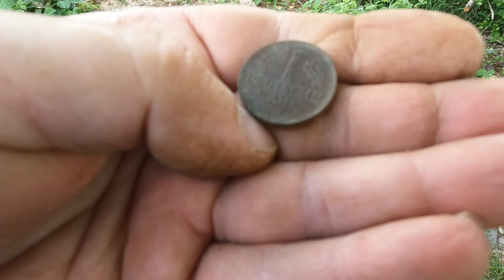The Bavarian Detectorist 2022 Part 907 Today We Find A Coin Spill At The Rhine 14.05.2022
Welcome to the next part of "The Bavarian Detectorist". Herzlich Willkommen zur nächsten Folge von "The Bavarian Detectorist".
Komm und Schau was heute unter der Erde versteckt war. Und Bitte ein Abo da lassen ..Danke